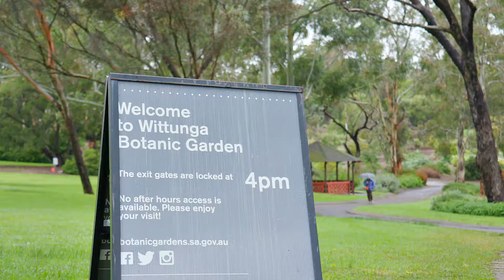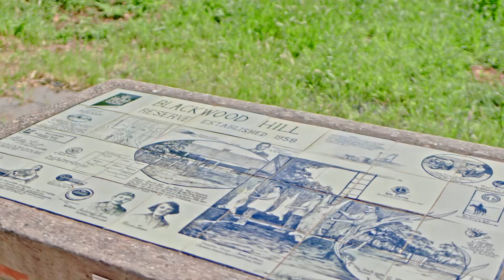Real Estate SA - 19 Trevor Terrace, Blackwood with Karen Hockley from Timms Real Estate